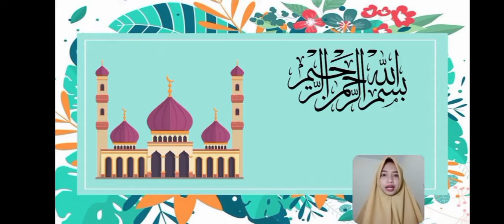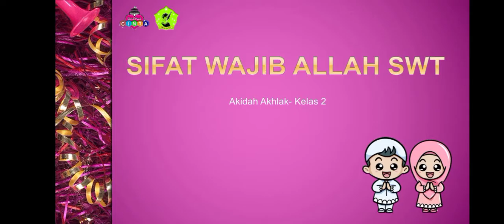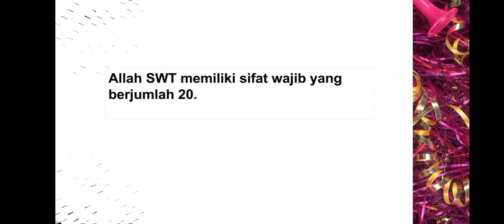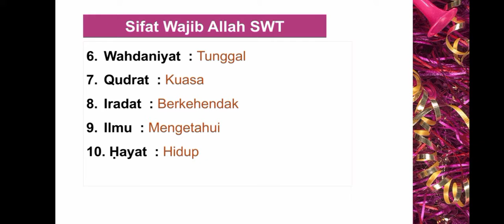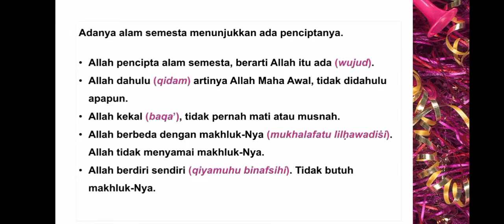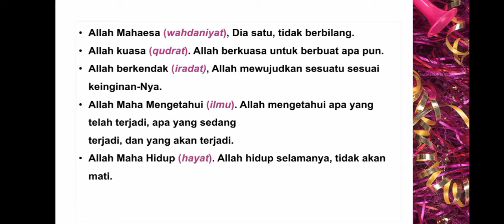BelajarbersamaSUKMA: Kelas 2 MI Islamiyah | Akidah Akhlak | Sifat Wajib Allah